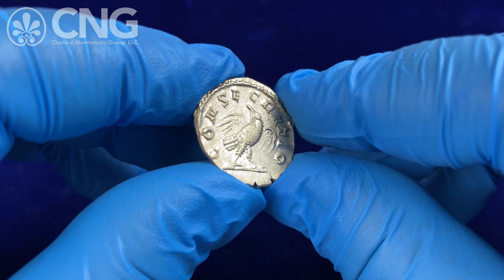CNG 121, Lot 873